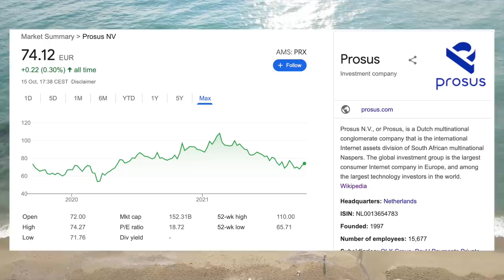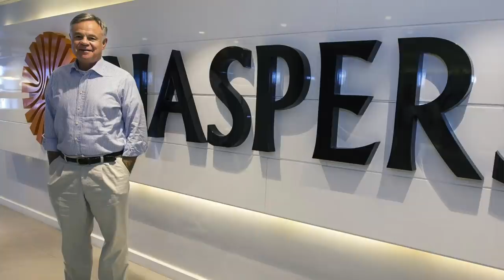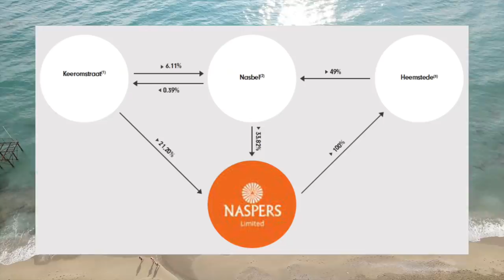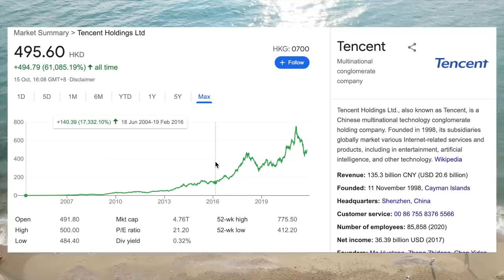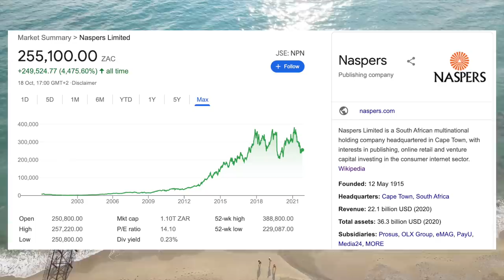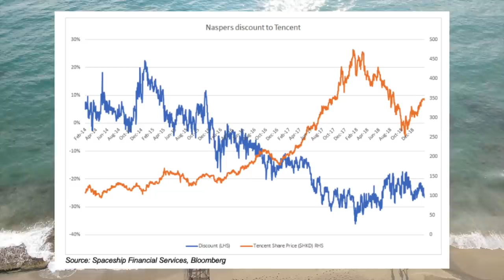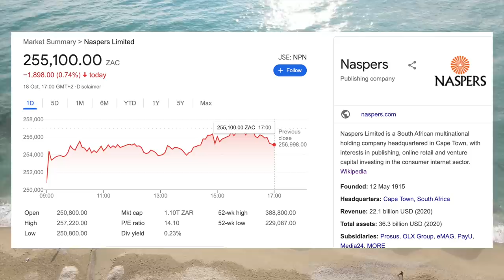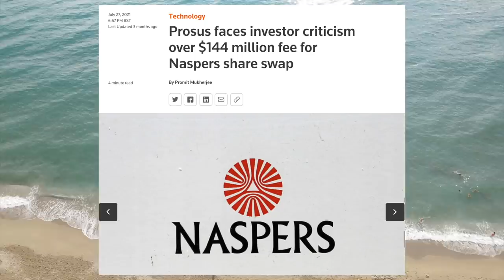A Shady South African Company Owns 29% of Tencent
In this video we explain why Naspers and Prosus both trade at a massive discount to their 29% stake in Chinese tech giant Tencent. the reason has to do with their arcane governance structure in which insiders control the majority of voting control through their class A super voting shares.